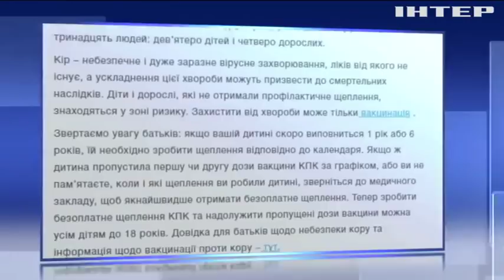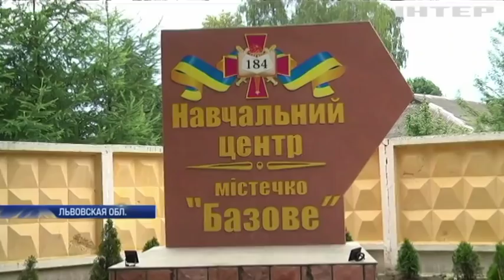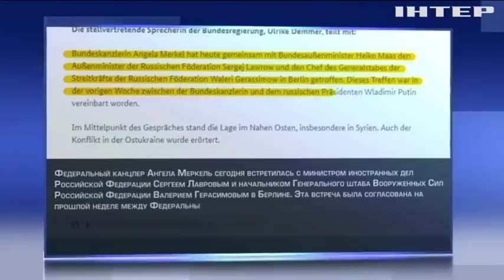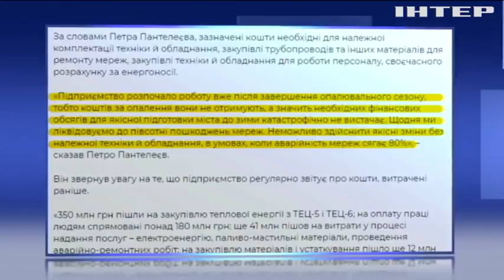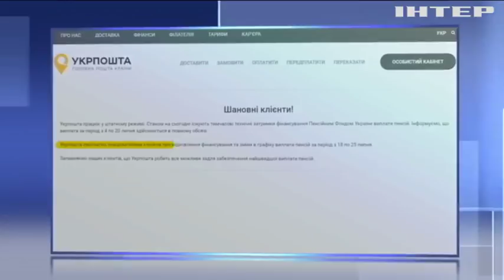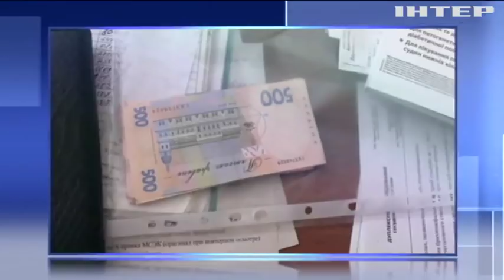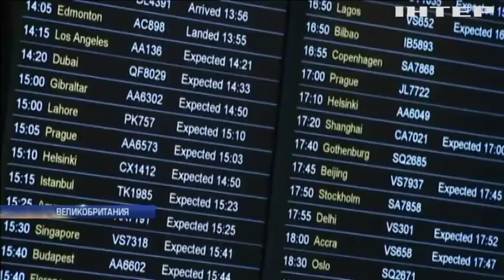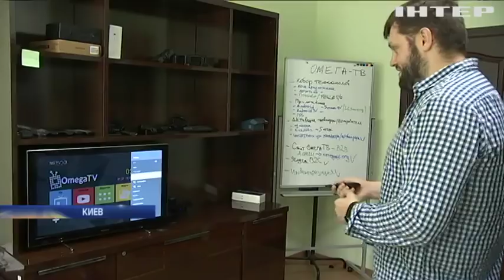Подробности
Президент Украины встретился с заместителем главы Госдепартамента США: о чем говорили политики? Повышение тарифов на газ является преступлением против народа – Юрий Бойко. В Пенсионном фонде пообещали провести выплаты до конца месяца